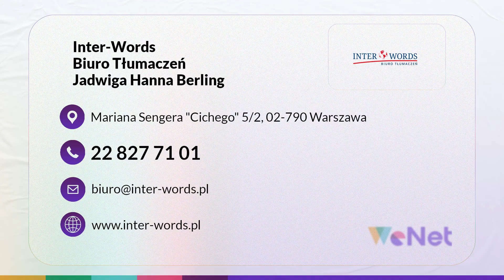Usługi tłumaczeniowe Warszawa Inter-Words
UsługiTłumaczeniowe to nasza specjalność. Wykonujemy tłumaczenia we wszystkich językach europejskich. Dodatkowo wykonujemy tłumaczenia języków azjatyckich.

Nasza oferta obejmuje tłumaczenia pisemne i ustne, zwykłe oraz uwierzytelnione. Tłumaczymy między innymi dokumenty urzędowe, skarbowe i sądowe.